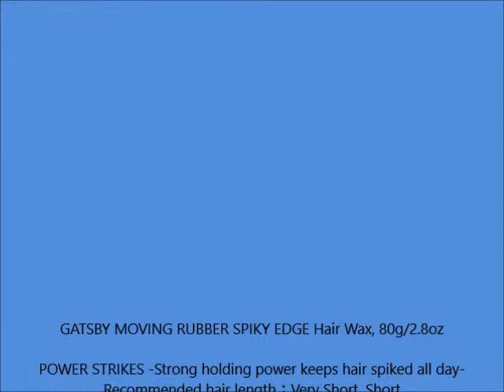GATSBY MOVING RUBBER SPIKY EDGE Hair Wax, 80g 2 8oz